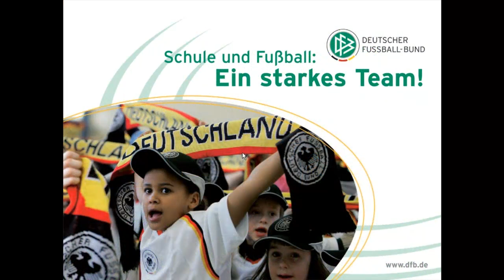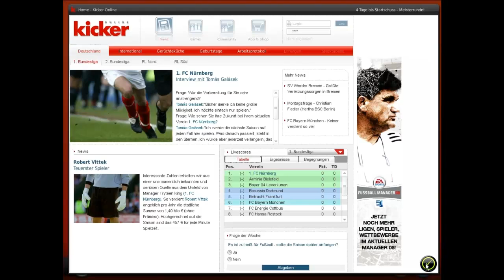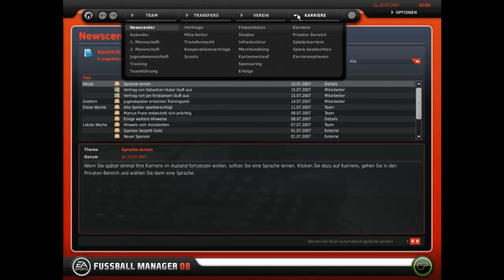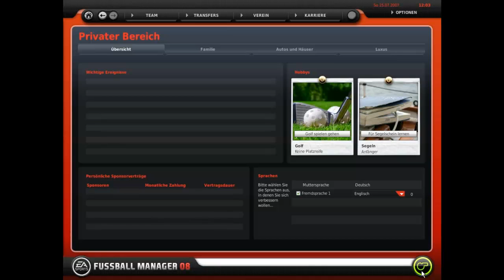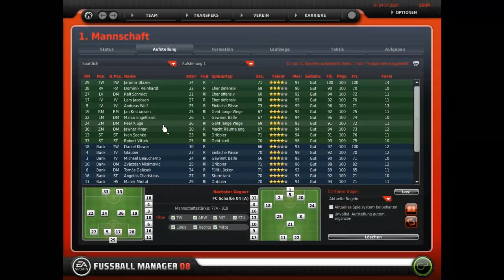Let's Test - Fußball Manager 08 [deutsch/german|HD] #8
~READ ME~

Endlich isst es so weit! ich befasse mich damit, ein neues spiel zu beginnen und erstelle mir meinen eigenen Fußballverein. THAG! (Tryteen Hamburg Arbeit's Gemeinschaft)